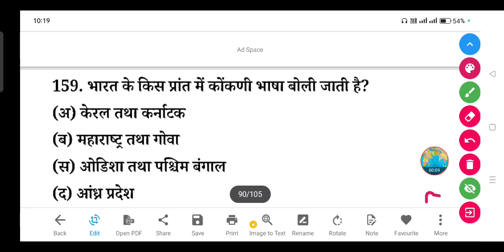भारत के किस प्रांत में कोंकणी भाषा बोली जाती है?